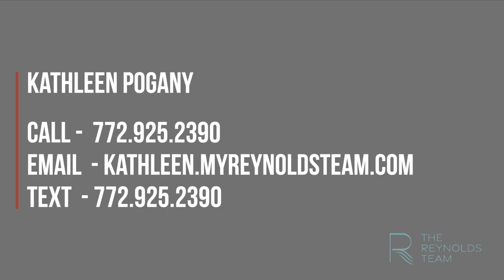Home Appreciation in 2022 | Housing Market Outlook in 2022 | MyReynoldsTeam.com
Homes have skyrocketed in value in 2021. Will this trend continue in 2022? Kathleen discusses the statistics and what they are telling us about the future of home appreciation.